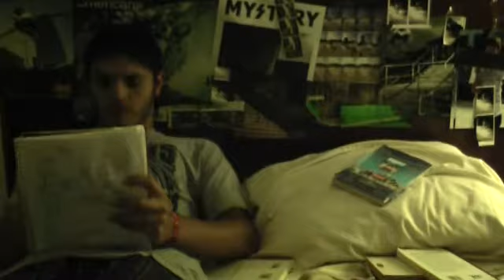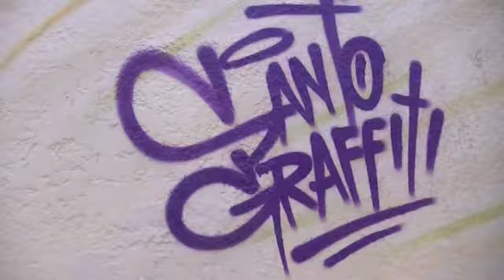(Somewhere) -Short Film 2011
(Somewhere)
Directed by Alejandro Solórzano
Produced by Héctor Rico
Written by Alejandro Solórzano & Héctor Rico
Shot in Rosarito, Baja California
*Winner of the David Twomey Creativity Award*
August 2011

Songs:
"Entropy"- Beautiful Machines.
"Eyes On Fire" Blue Foundation (Zeds Dead Remix)